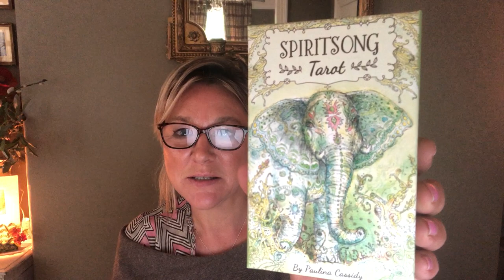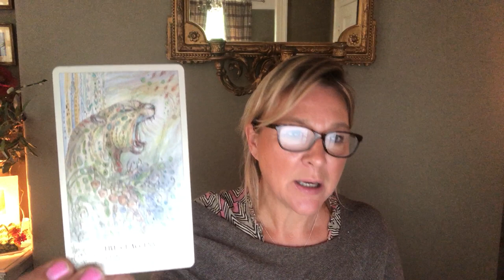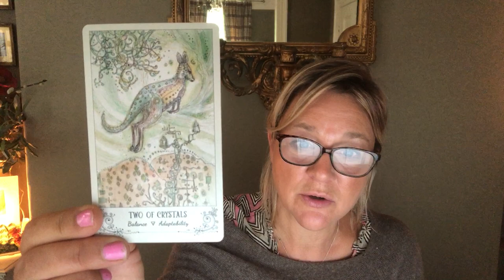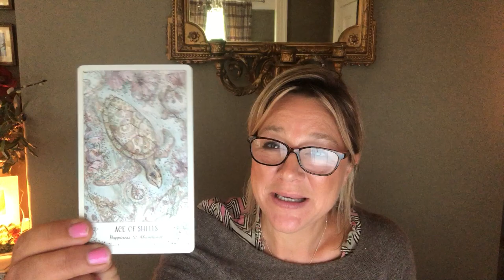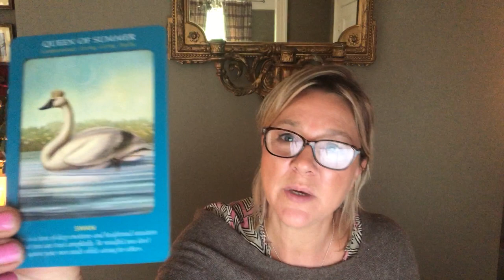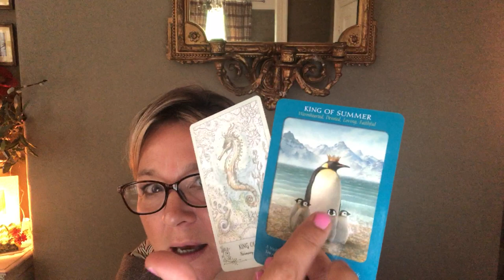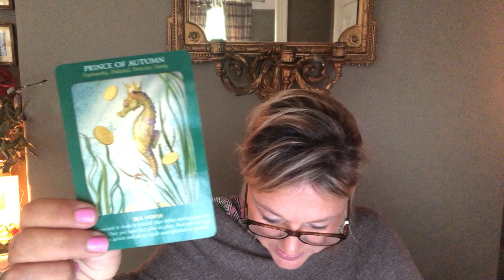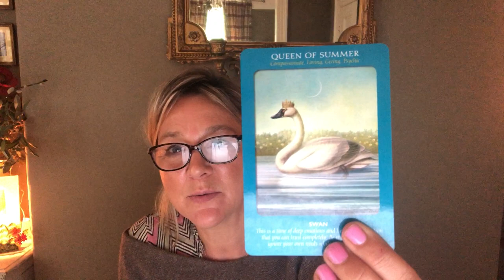TAURUS - Forgiveness brings a fresh foundation for you both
This is your monthly reading for September for those of you on a soulmate journey looking for advice from Spirit. The readings are a little longer and more in depth, with wonderful wisdom from animal spirit guides in honour of the Harvest Moon and all we can learn from Mother Nature. Thank you to Zoe Spencer for the fabulous 'Harvest Moon Hare'

One hour online video reading: £50 ($65)
Thirty minutes recorded video reading: £30 ($40)
One question recorded video reading: £20 ($26)
Emergency one hour reading (within 24 hours): £100  ($130)

If you like this video, I would be very grateful if you would comment, like, share and subscribe and if you wish to kindly donate, you can do so Thank you.